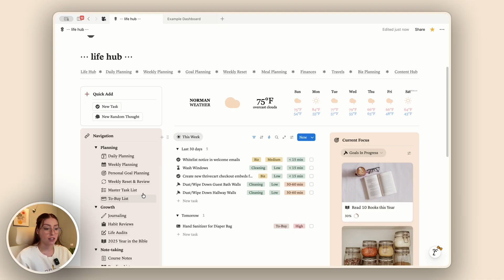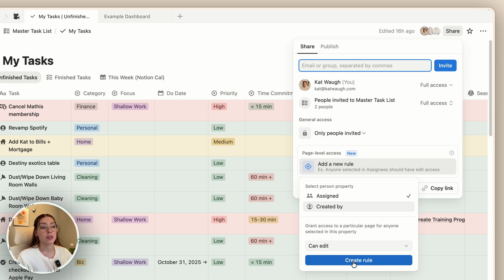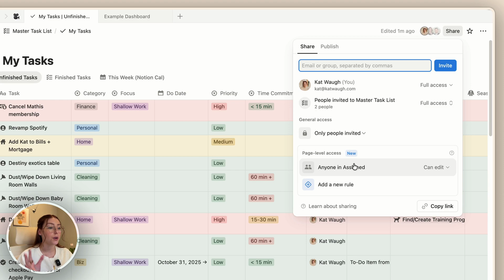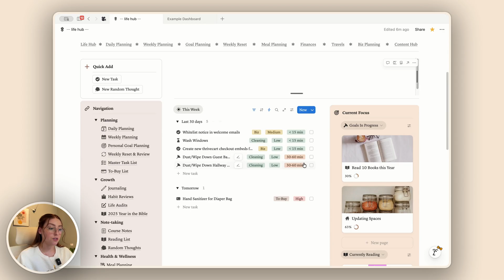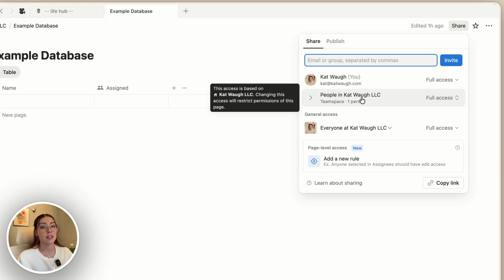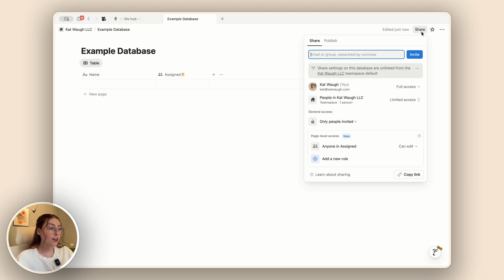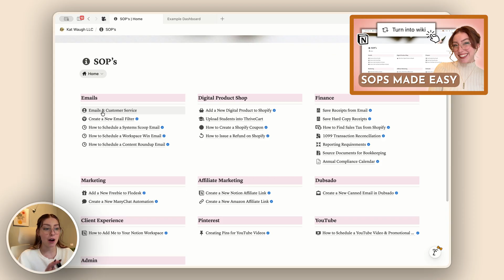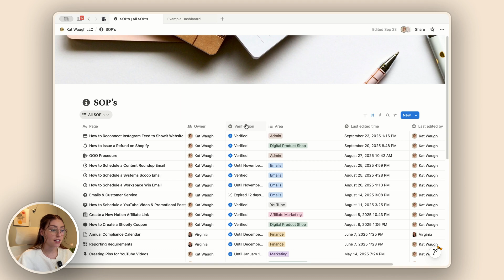Notion Page-Level Access Is Here…Here’s How to Use It Right ✨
Curious how Notion page-level access works? In this video, I’m walking you through the brand new database row permissions feature and how it lets you share specific pages without opening up your entire database. We’ll take a look at how to set it up, what collaborators can actually see, and how this update works in teamspaces. If you’ve been craving more control and a smoother sharing experience in Notion, this one’s for you!

00:00 What is Page-Level Access?
01:10 How to Set Up Page-Level Access
03:09 How to Share with Your Team (Linked Views)
04:36 How to Set This Up in Teamspaces
08:13 Page-Level Access in Wikis